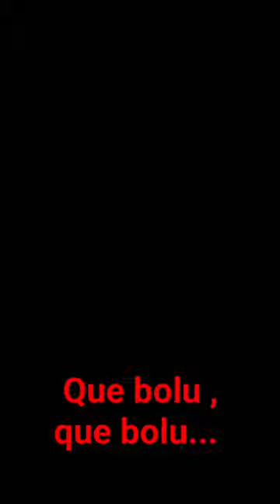Fibertel, Que bolu!.